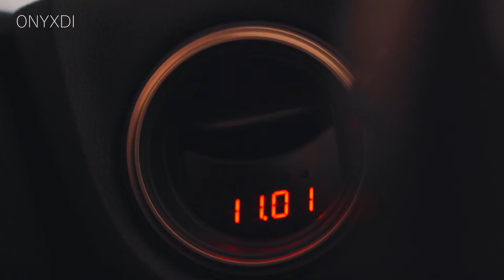BIG SHAQ - MANS NOT HOT 2Scratch (Onyxdi Remix)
КРУТАЯ КЛУБНАЯ БАС МУЗЫКА 2020

Крутая Музыка в Машину 2020 🔈 Качает Крутая Клубная Музыка Бас 🔈 - Треки Которые Качают!!! Теперь отвлекаемся от проблем и наслаждаемся погружением в атмосферу САМОЙ КРУТОЙ Музыки. Когда у тебя отличный сабвуфер + система... Когда настроение такое, что тебя все бесит? ... Эта музыка тебе зайдет!!! Отрывайся по полной под отличную клубную музыку! Лучшая дискотека! Тебе нужно слушать только хорошую клубную музыку в машине!!!

Клубняк, Музыка в машину, Электронная музыка - теперь можно слушать ОНЛАЙН, слушать в своей машине. Дискотечная качественная и классная музыка в отличном качестве HD 320 kb audio !!! Смотреть видео на моём канале : ONYXDI

Двигай телом! И не забудь включить по громче колонки! ОТРЫВАЙСЯ ПО ПОЛНОЙ!!! Ты погружаешься в атмосферу Классной музыки на Канале ONYXDI !!! Одно можно сказать точно только Лучшая музыка собрана для тебя на этом Канале: ONYXDI !!! Мелодика на высоких скоростях соединяется воедино с плотным басом. Только свежие релизы, самые характерные звуки для настоящих меломанов. Канал ONYXDI представляет вашему вниманию авторские треки. А теперь отвлекитесь от того, что Вас напрягает и просто погрузитесь в атмосферу Крутой БАС Музыки в Машину!!!